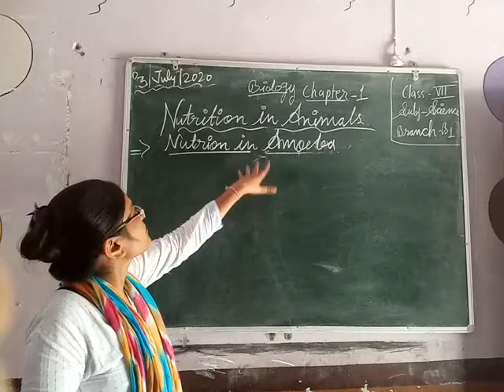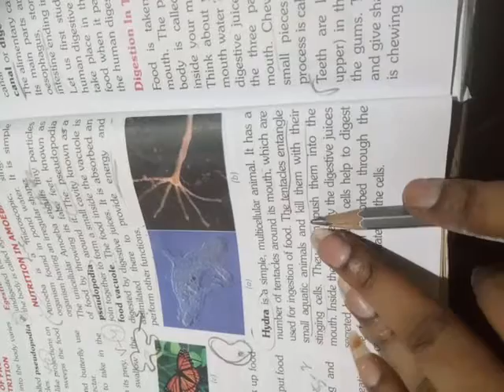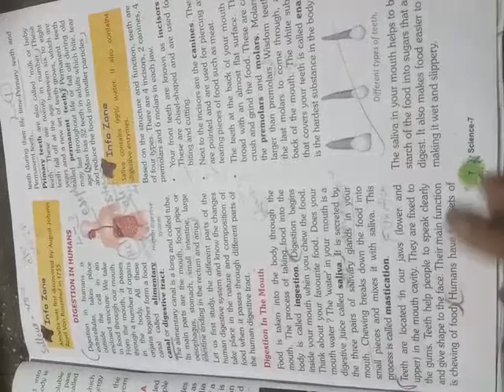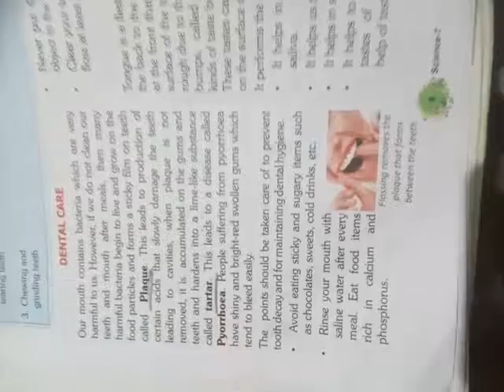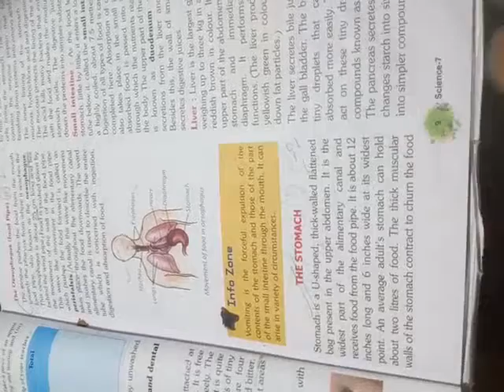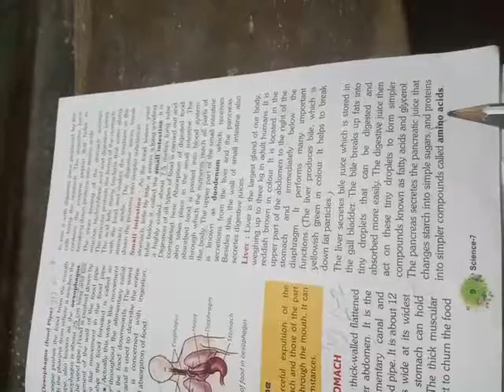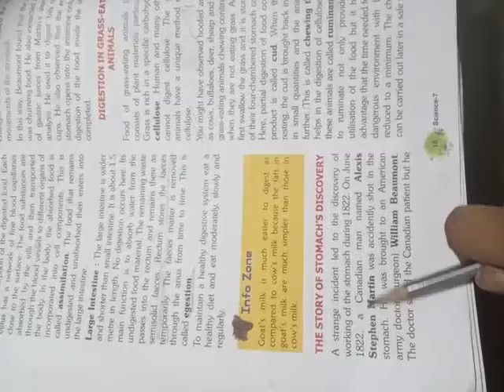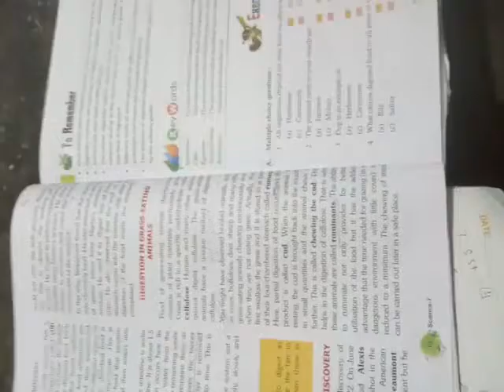03 /07 /2020 Class :- 7th Subject :- Science (Video No :- 03) Chapter 01 Nutrition in Animals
Educational Video For Study Purpose